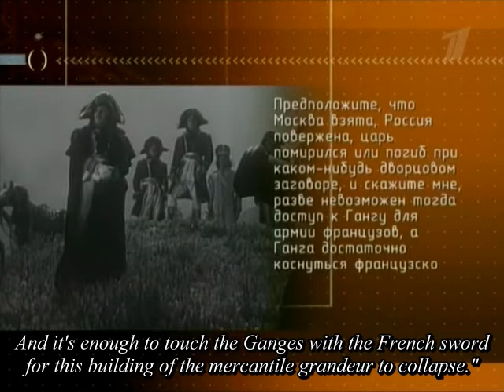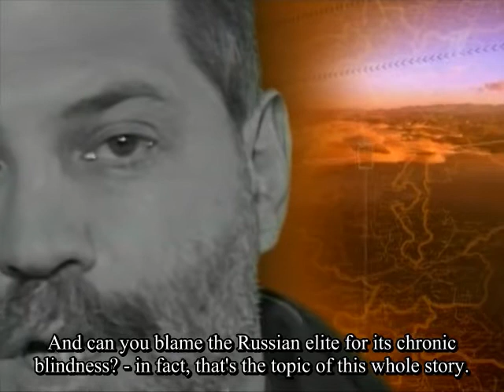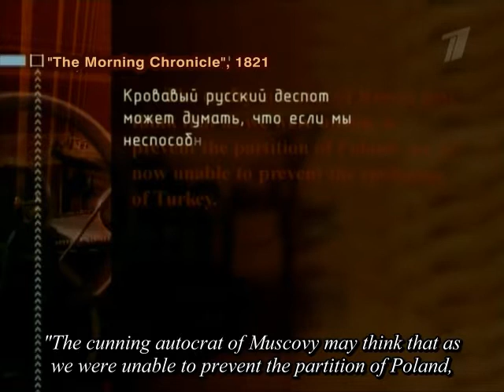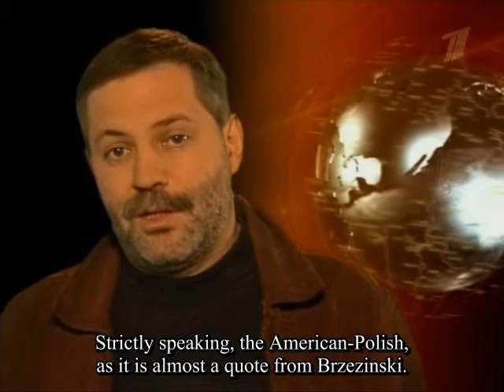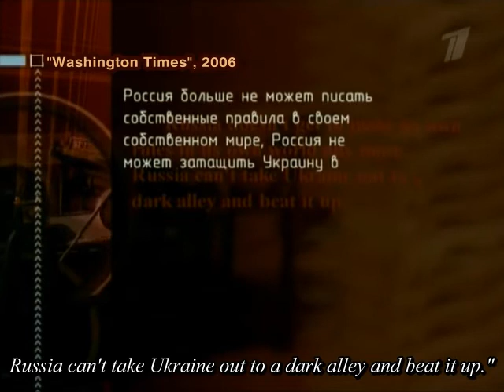The Great Game - 1.07 - Deliverance from Napoleon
Advent of the new monster
Napoleon - you'll laugh - attacked not India but Russia. And, in contrary to the expectations of the whole world, was defeated. In fact it is the fate of all outsiders who interfere in our Great Game and got in the way. Strangers do not go here...